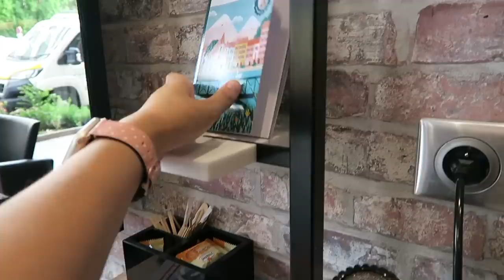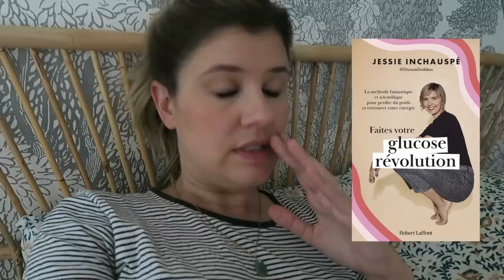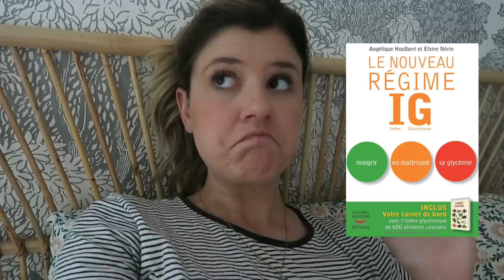VLOGWEEK #6 | Blondie is back ! 👱🏼‍♀️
Liens utiles :

- Mon livre « Un week-end à Annecy »
- Livre « Faites votre glucose révolution »*
- Livre « Le nouveau régime IG »*